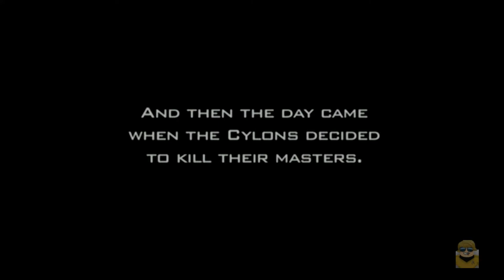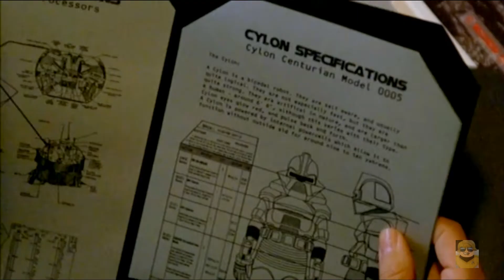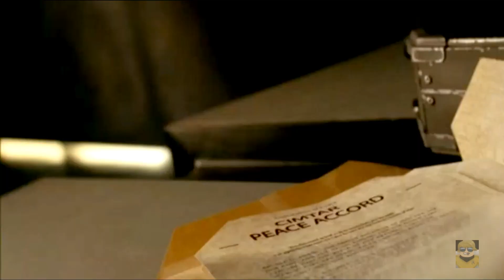Battlestar Galactica - The Beginning (Season 1 Ep.1)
Clip from the episode "33"